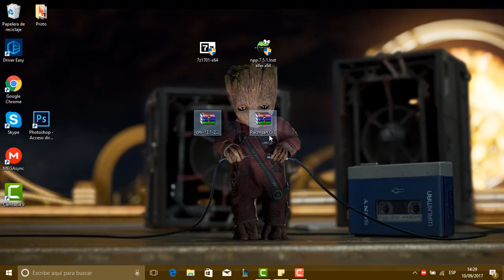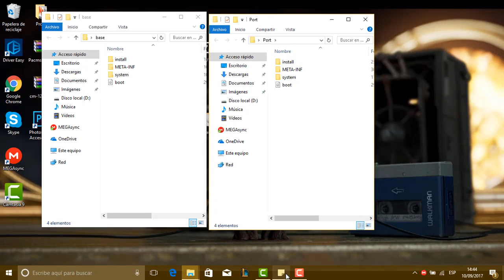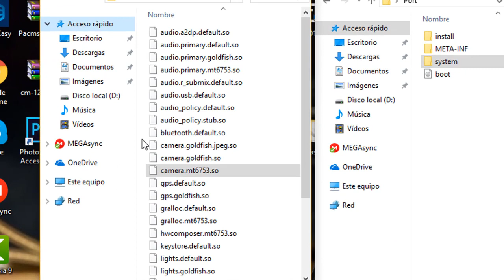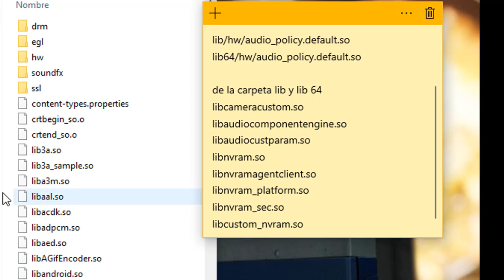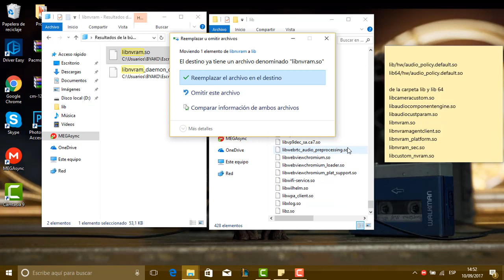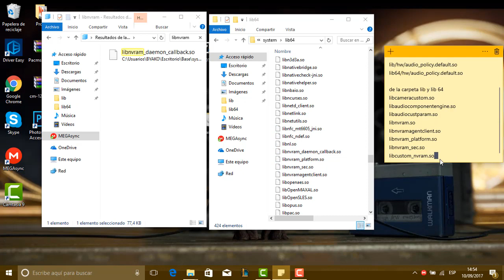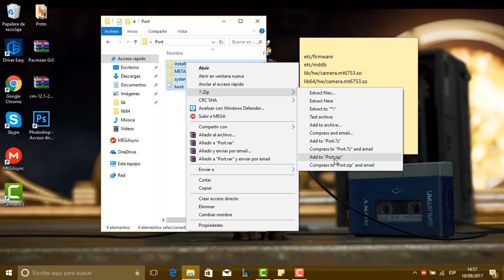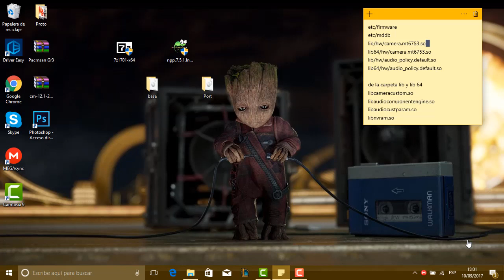Port MTk 6753 Huawei gr3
Este tutorial funciona para android 5.1 y algunas android 6.

Link de la rom Base (le cambie el nombre al archivo por que tenia una rom cm asi que se llama ahora pacmasan la rom base como en el video)